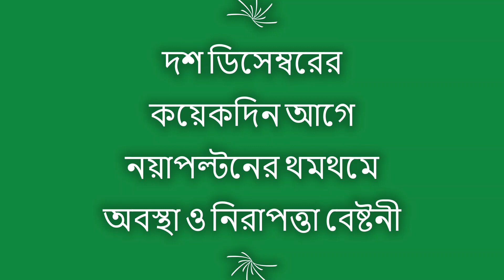দশ ডিসেম্বরে প্রাক্কালের পল্টন। It was the eve of tenth December!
ধন্যবাদ ভিডিওটি দেখার জন্যে এবং সাবসক্রাইব করে রাখুন নতুন কিছুর জন্যে 💕💕